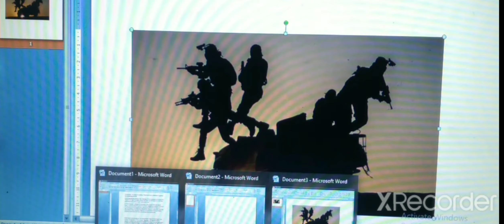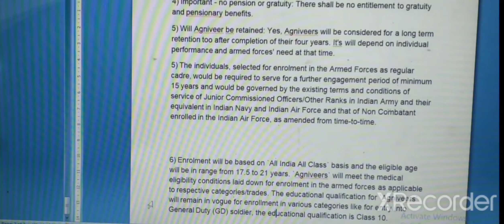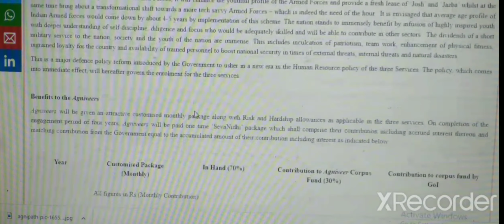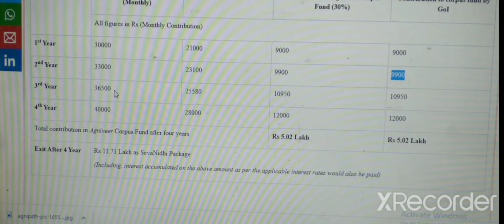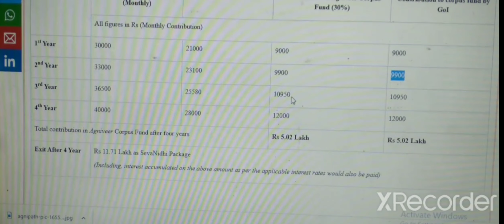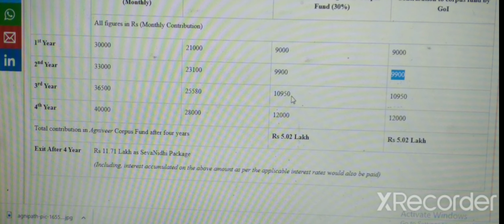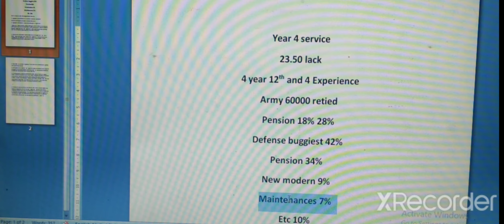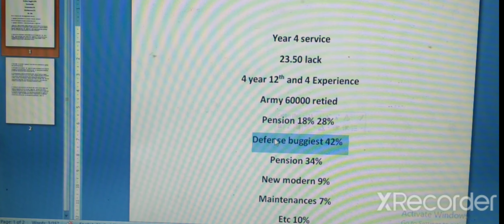Indian Army Agniveer | Mission Agnipath Recruitment Scheme GOI: Now Get Jobs In Defence for 4 Years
Government of India will provide the job chances to youth in defence under the Mission Agnipath. The appointed will be based on the Short Term Based and youth will get handsome salary and facility for the same

Mission Agnipath Recruitment Scheme: Government of India has decided to provide the job chances to youth in army and defence under the Mission Agnipath. Under the Short Term Based job opportunity which will be available in Defence and it will be known as  will be known as Agniveer. Candidates, working as a Agniveer, will get handsome salary and facilities and also a suitable amount after completing their terms of Four years as Agniveer. The move will provide the job opportunity for the youth especially for those who have passion to work in defence and paramilitary jobs. Defence Minister Rajnath Singh announced the details during a press conference today.
The youth will be appointed for Four  years and they will be known as Agniveer. Government will provide them handsome salary and facilities against the working as a Agniveer. They will get the handsome amount also after completing their terms of Four years as Agniveer.
The  "Department of Military Affairs" under Army Affairs Department will implement the the scheme on ground level.
Under the scheme, youth  will be  appointed for four years to  serve under the Agnipath Scheme. The move is to efforts for government to minimize the cost on defence forces and also to minimize the age profile limit.